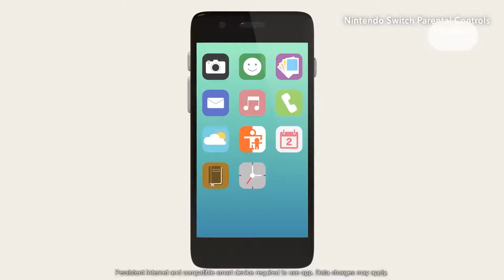Un repaso al gran año de Nintendo Switch y una lista de 5 juegos que debes tener!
Junto a Ebermed repasamos el muy buen año de Nintendo Switch, sus ventas y 5 juegos que no pueden faltar en tu colección, no te lo pierdas!